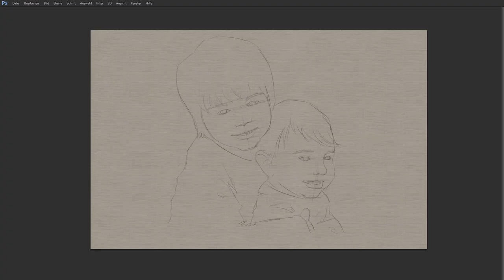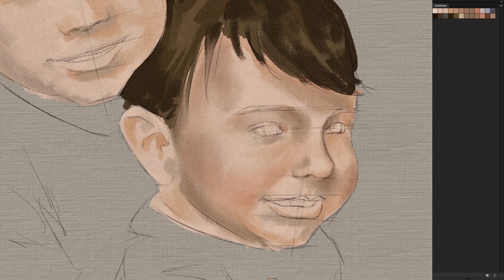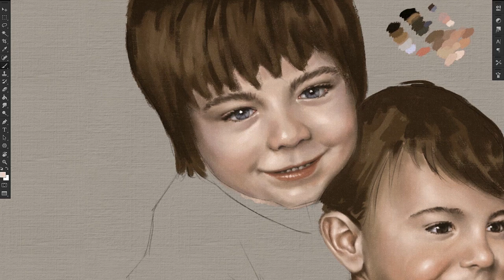Portrait Painting (digital/REALISTIC) - Painting with the Photoshop MA-Brushes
Realistic digital Portrait Painting of two beautiful Children with Photoshop and the MA-Brushes.
I hope this painting gives this world a small piece of peace, and
I hope you enjoy watching it as much as I did while painting it!

Everything was done with my Photoshop MA-Brush Collection. This Brush Pack contains 400 realistic Oil & Acrylic Brushes created for authentic and natural painting experience on the screen.
Make brush strokes like on a real canvas.
► Come to my website and learn more about them!

- Michael

Highly recommended watching:

Watch here the official promotional video of the MA-Colors -
full digital painting color palettes, helping you to paint the whole world in the correct colors!

Which brushes are the best for portrait painting out of the MA-Brushes?

Watch this, to see a very close look to one of my digital landscape painting courses:

MUSIC